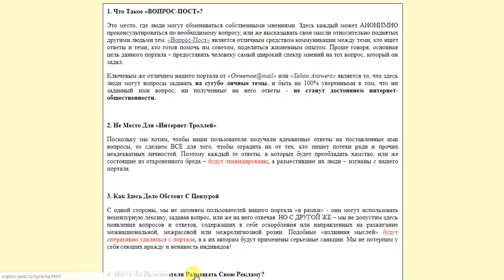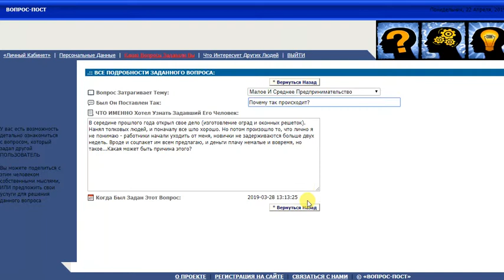Вопрос-Пост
«Вопрос-Пост». У нас люди задают вопросы и получают ответы на них